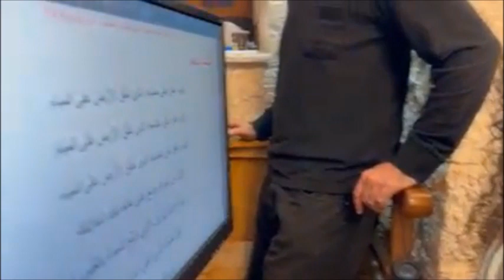ترشيحا- من رتبة خميس الاسرار لطائفة الارثوذكس- 12 انجيل- زهير متى-موقع جبلنا